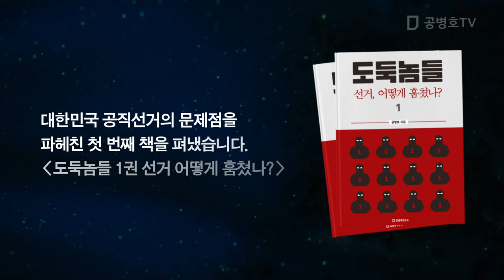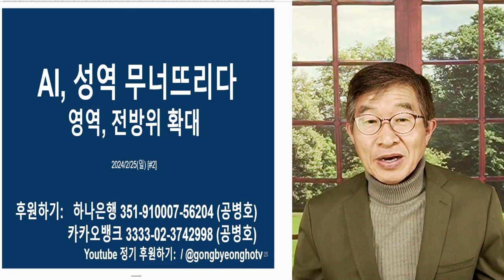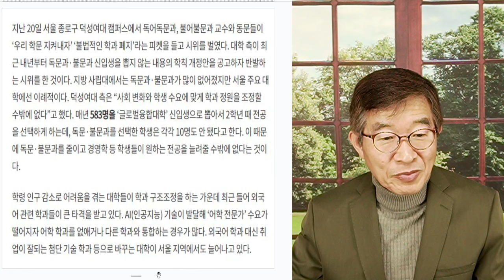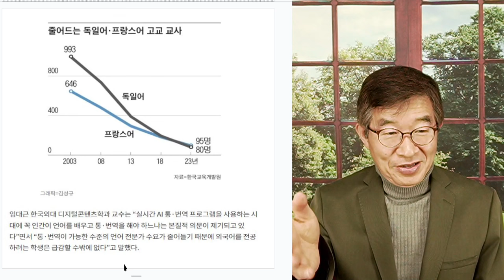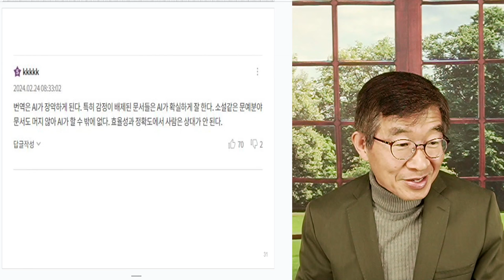AI, 성역 무너뜨리다 / 어문학과 줄폐업 / 막 시작일 뿐 [공병호TV]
Bitcoin : 3MTW849AkP2ftLeSK2teZHMmzLu7Z83s9U